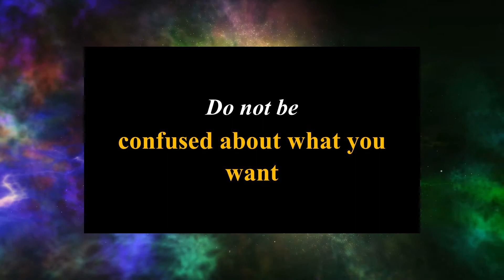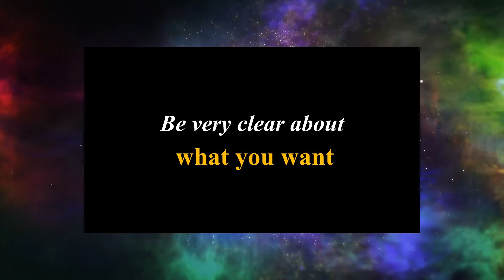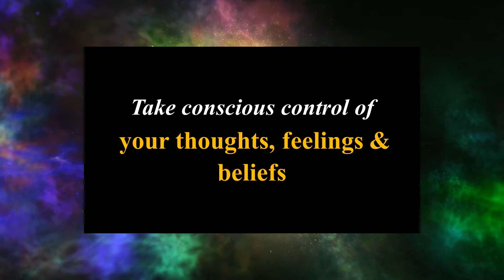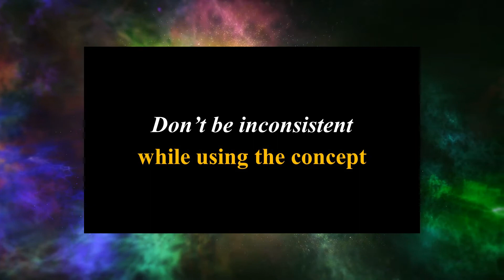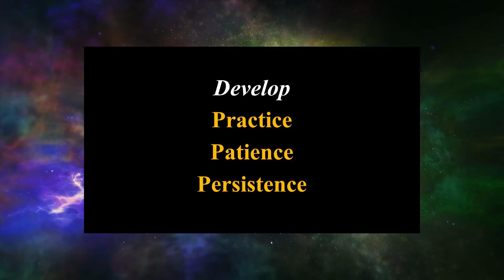How to ensure guaranteed results using Law of Attraction? 🥳🔥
Hi everyone, in this video I answer how you can ensure guaranteed results from Law of Attraction.

If you want to learn more about the concept of the Law of attraction to attract abundance, success & happiness, check out my digital course on Law of Attraction, Conscious Creators Blueprint